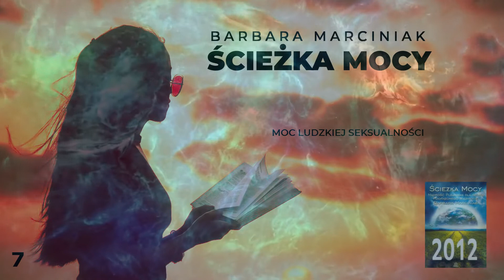7. Barbara Marciniak - Ścieżka Mocy - Rozdział 6 AUDIOBOOK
Ścieżka Mocy - tom IV nauk Plejadian, to zdaniem amerykańskich czytelników - najlepsza książka Barbary Marciniak.
Oferuje ona niezwykle skuteczne metody na zmianę ograniczających nas przekonań i poglądów - wszystkie do zastosowania od zaraz.
Wiedza ta szeroko otwiera przed nami drzwi do całkowitej, osobistej wolności w życiu. Stąd już tylko mały krok do odzyskiwania swojej własnej mocy - po to, by tworzyć świat nieskończonych, pozytywnych możliwości. Celem Ścieżki Mocy jest, byś poszerzył własną definicję rzeczywistości i uwolnił swój pełen potencjał - a to jest nieograniczony potencjał doskonałej istoty ludzkiej.
Olbrzymia moc, do której możesz mieć swobodny dostęp, jeśli tylko zechcesz. Prawdziwa miłość wg Ścieżki Mocy jest kluczem do naszej wielkiej przemiany.
Budzimy się właśnie do niej, wprost ze snu o bezsilności.
Oto pojawia się przed nami wszechświat pełen nieskończonych możliwości.